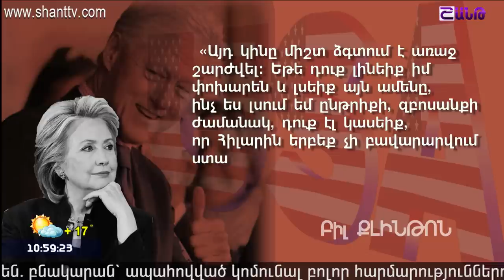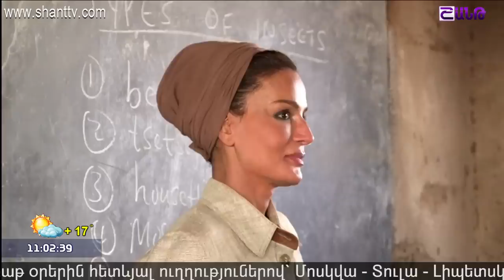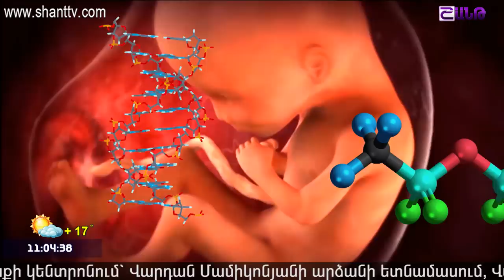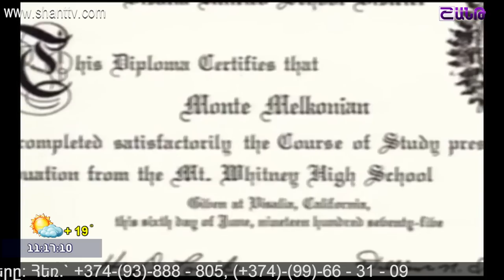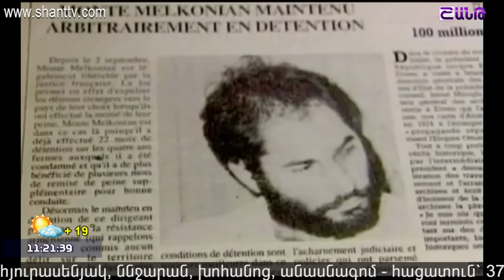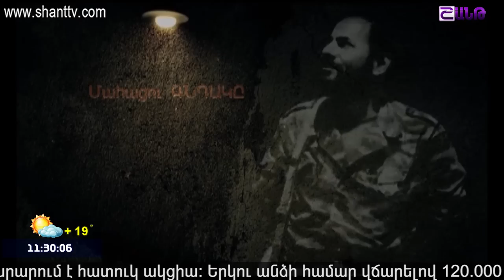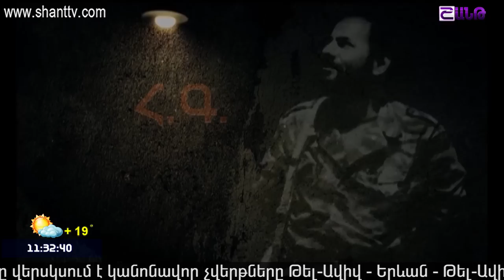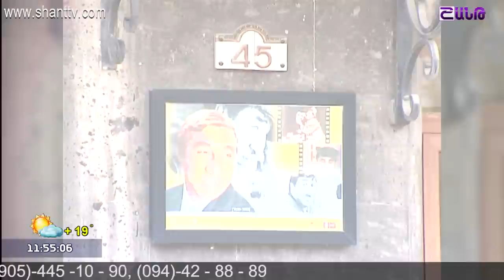Առավոտը Շանթում/Aravot Shantum 19.04.2018